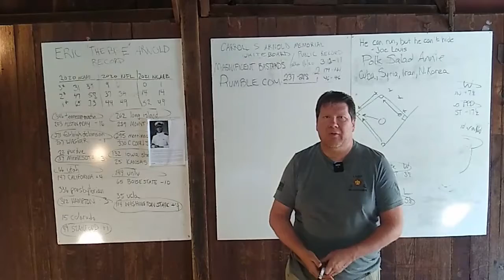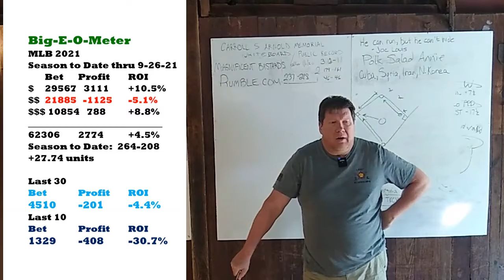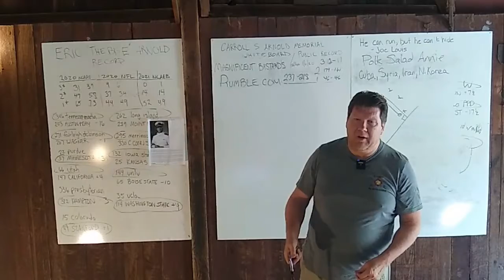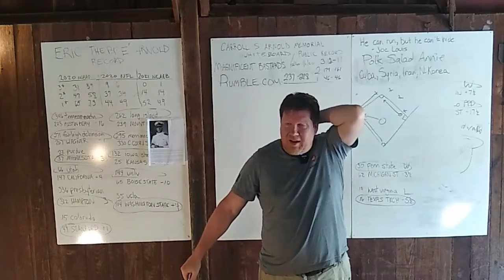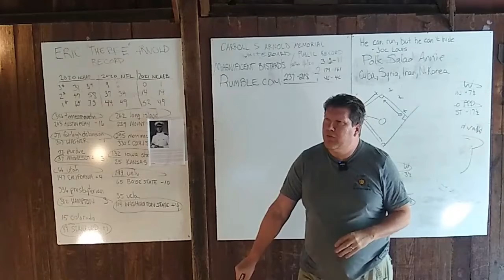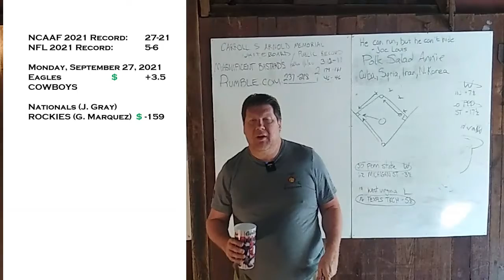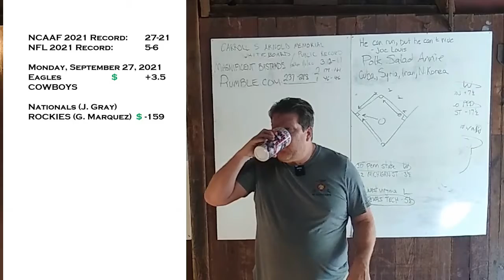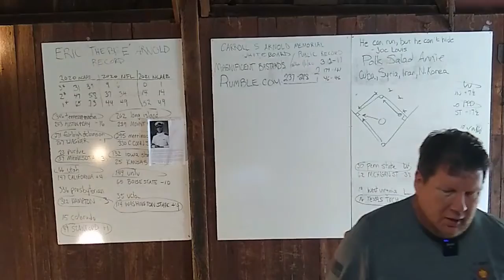Free MLB, NFL Picks for Mon., Sept. 27, 2021, from Eric Arnold's Sports Barn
Howdy, Internet.  I am Eric Arnold.  I handicap sports, and talk politics.  I this video, I recap our very good MLB record for the year (+27 units), briefly mention our 8-5 NCAAF weekend, and bring you two (2) picks for this Monday, September 27, 2021.  They are:

1)  philadelphia eagles vs. DALLAS COWBOYS;
2)  washington nationals vs. COLORADO ROCKIES.

E-A-G-L-E-S, EAGLES!